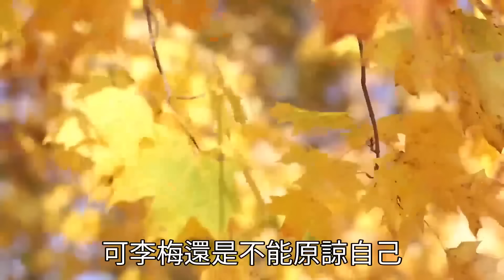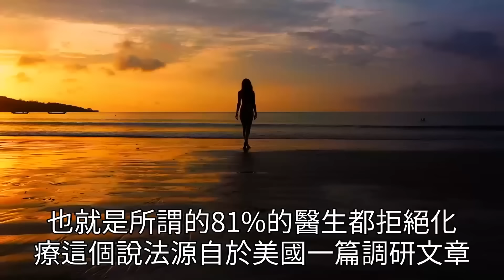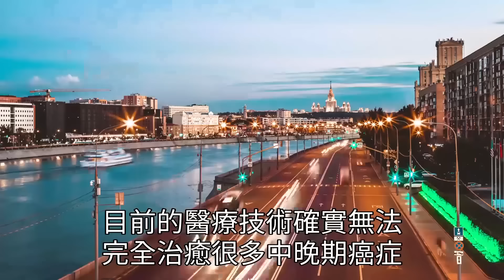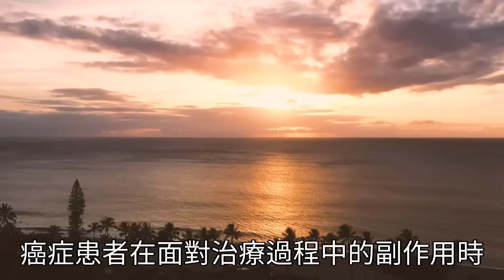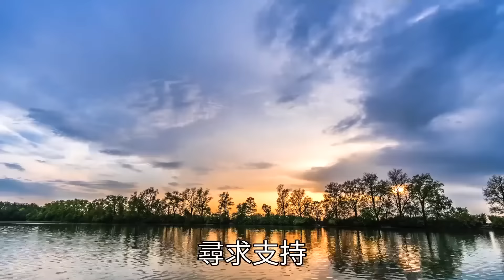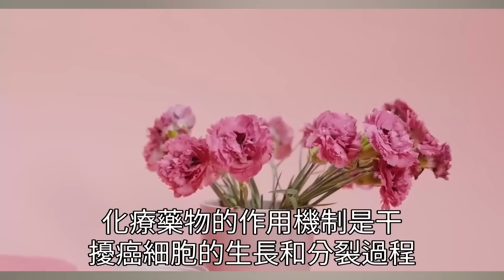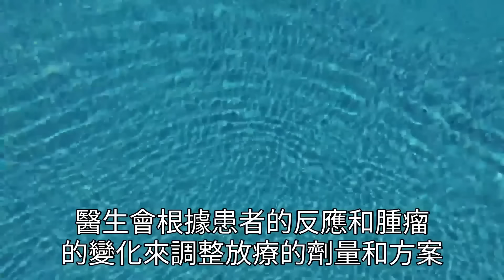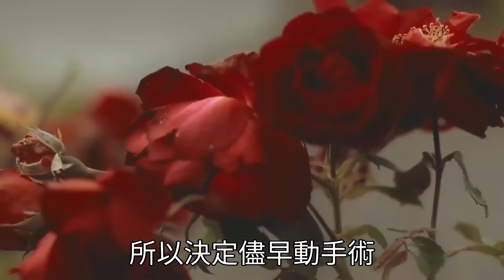十個化療九個死？醫生坦言：4種癌症無需化療，或起到反作用，看看有沒有你|健康|長壽|養老|佛禪